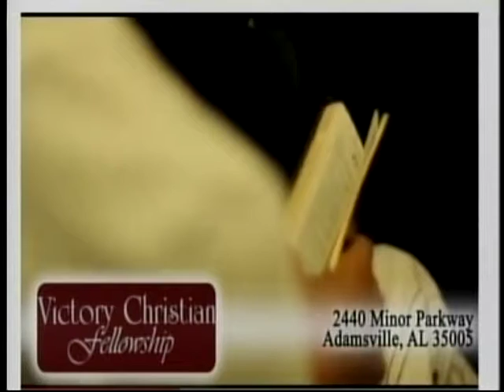Jim McCann IV - Hindrances to the Race of Faith Part 2 - Victory Live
Hindrances to the Race of Faith